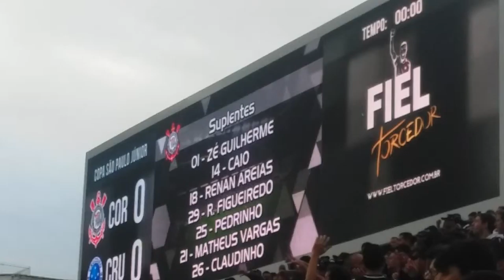CORINTHIANS JRS ESCALADO COPINHA SEMI 22/01/2016 1927